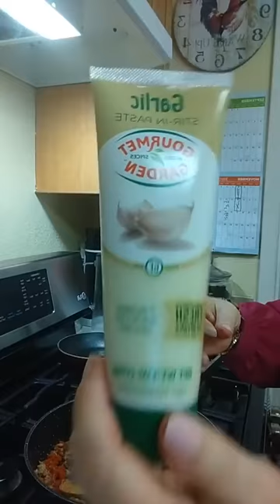Stuffed Butternut Squash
robust and delish